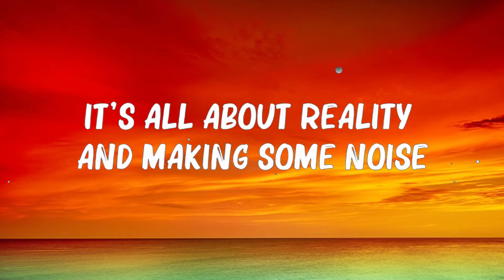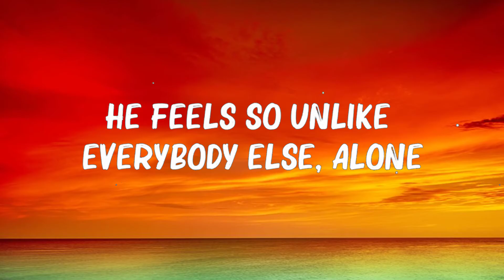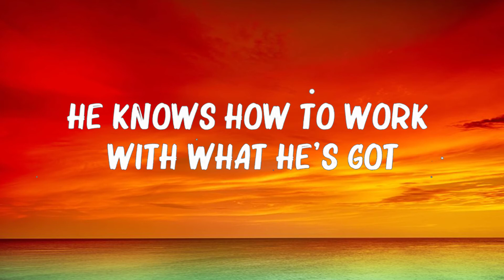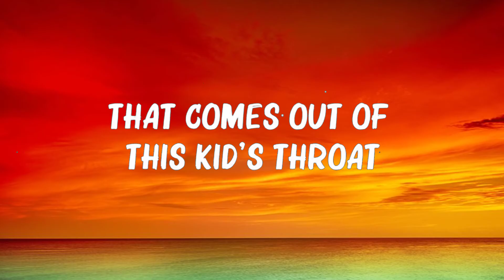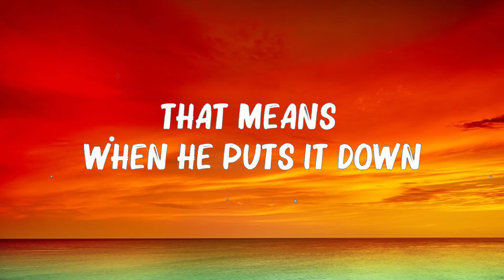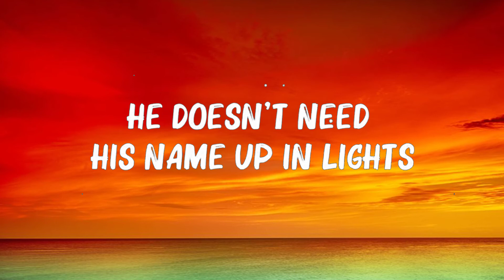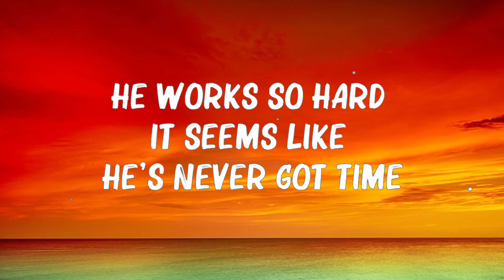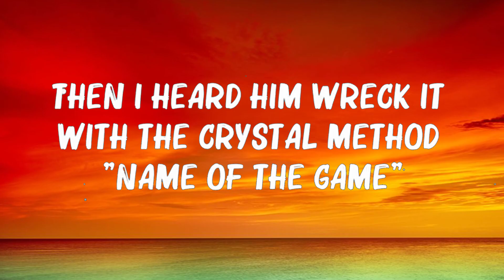Fort Minor - Remember The Name (Lyrics) 🍀 Hot Lyrics 2024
Fort Minor - Remember The Name (Lyrics)
📝 Lyrics: Fort Minor  - Remember the Name ft. Styles of Beyond

Yeah, for those of you that want to know what we're all about
It's like this y'all (c'mon!)

This is ten percent luck, twenty percent skill
Fifteen percent concentrated power of will
Five percent pleasure, fifty percent pain
And a hundred percent reason to remember the name

Mike! - He doesn't need his name up in lights
He just wants to be heard whether it's the beat or the mic
He feels so unlike everybody else, alone
In spite of the fact that some people still think that they know him
But fuck em, he knows the code
It's not about the salary
It's all about reality and making some noise
Making the story - making sure his clique stays up
That means when he puts it down Tak's picking it up! Let's go

Who the hell is he anyway?
He never really talks much
Never concerned with status but still leaving them star struck
Humbled through opportunities given despite the fact
That many misjudge him because he makes a living from writing raps
Put it together himself, now the picture connects
Never asking for someone's help, or to get some respect
He's only focused on what he wrote, his will is beyond reach
And now it all unfolds, the skill of an artist

This is twenty percent skill
Eighty percent beer
Be a hundred percent clear cause Ryu is ill
Who would've thought he'd be the one to set the west in flames
Then I heard him wreck it with The Crystal Method, "Name Of The Game"
Came back dropped Megadef, took em to church
I like bleach man, why you had the stupidest verse?
This dude is the truth, now everybody's giving him guest spots
His stock's through the roof I heard he's fuckin' with S. Dot

They call him Ryu the Sick
And he's spitting fire
With Mike, got him out the dryer he's hot
Found him in Fort Minor with Tak
What a fuckin' nihilist porcupine
He's a prick, he's a cock
The type women want to be with, and rappers hope he get shot
Eight years in the making, patiently waiting to blow
Now the record with Shinoda's taking over the globe
He's got a partner in crime, his shit is equally dope
You won't believe the kind of shit that comes out of this kid's throat

Tak! - He's not your everyday on the block
He knows how to work with what he's got
Making his way to the top
He often gets a comment on his name
People keep asking him was it given at birth
Or does it stand for an acronym?
No he's living proof, got him rocking the booth
He'll get you buzzing quicker than a shot of vodka with juice
Him and his crew are known around as one of the best
Dedicated to what they do and g